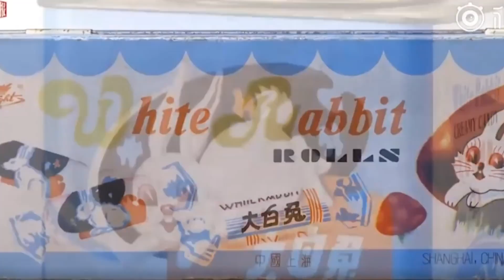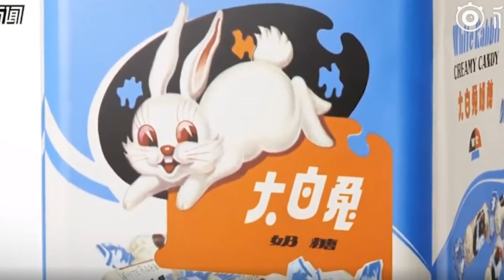Trending on Chinese social media: Chinese grandma becomes a junk food junkie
A grandma in China is an Internet star… for all the JUNK FOOD she eats. CGTN’s Connie Lee has that story and more viral stories from the Digital Hub.